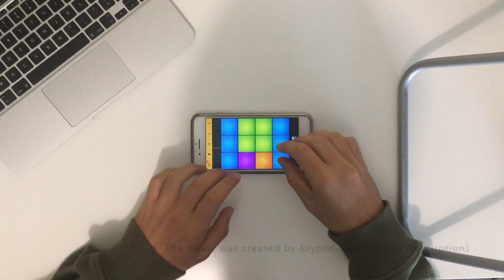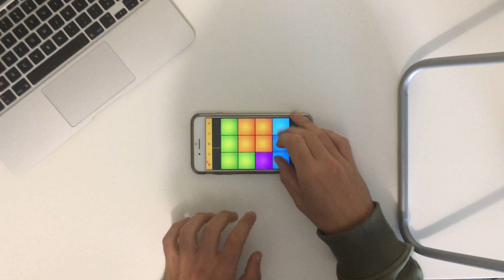TROPICAL BEAT! CHILL MUSIC? DRUM PADS!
§ ENGLISH §

Hi everybody! Today new video about "Drum Pads 24". I play the kit "Tropical Ocean" created by "Kryptic Beat".
If you like the video, you can Comment, Share and Like ;)

§ FRENCH §

Salut tout le monde! Aujourd'hui nouvelle vidéo sur "Drum Pads 24".
Si tu as aimé la vidéo tu peux Liker, Commenter er Partager ;)

§ CHANNEL §

§ SOCIAL NETWORKS §